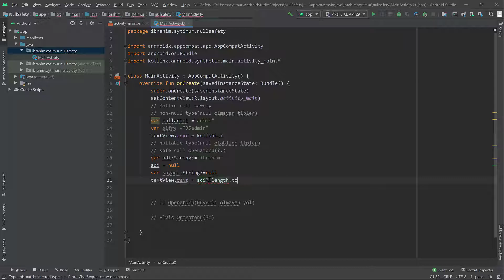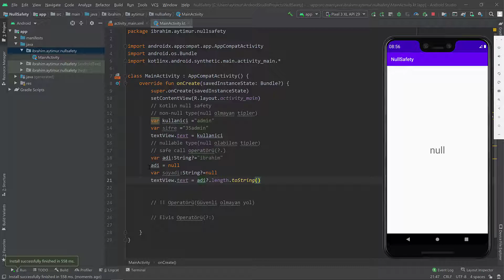Kotlin , non nul type, nullable type, safe call operatörü